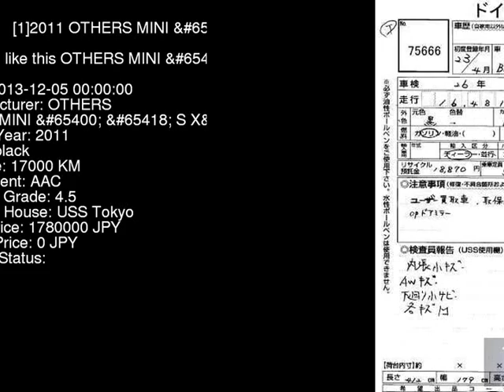2011 OTHERS MINI __S_X_ ZC16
the Authority on JDMs since 2007!  . Details on this car from auction in Japan